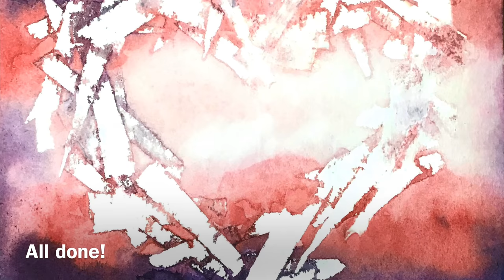Masking Tape Watercolor Painting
A great and easy activity option using watercolor paints and tape!